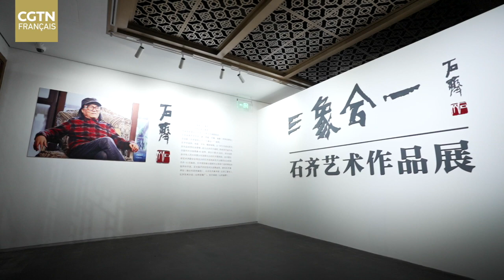AU RYTHME DE L'ART II : Shi Qi, artiste peintre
Shi Qi : « Détruire l'ancien » devrait être suivi immédiatement par « établir le nouveau ». Si vous n'avez rien de nouveau à établir, il est préférable de ne pas détruire l'ancien.